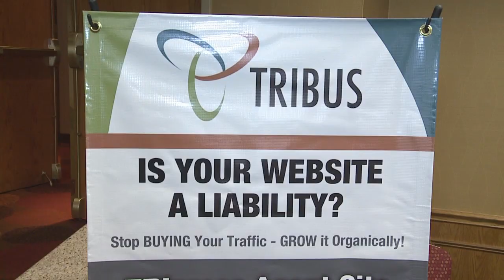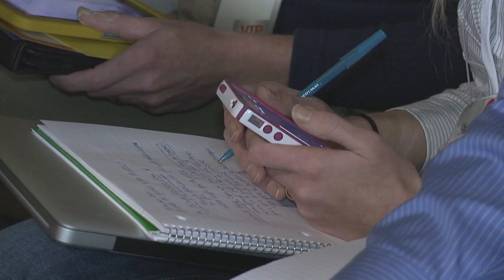Xplode Austin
We went to the Austin Xplode! Real Estate convention to cover their talks on technology and the role of video in Real Estate marketing.